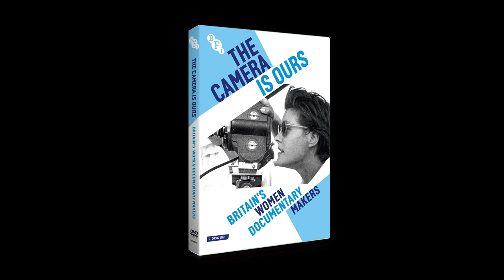The English Inn (1941) clip - available on The Camera is Ours (DVD) from 28 March 2022 | BFI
A short clip from Muriel Box's The English Inn (1941), which features on the BFI DVD collection The Camera is Ours: Britain's Women Documentary Makers - available from 28 March 2022

Most leading documentarians in Britain today are women. The Camera is Ours tells the story of some of the key female pioneers of the British documentary movement beginning in the 1930s and culminating in the late sixties. It’s a story that is beautifully captured in the collections held by the BFI National Archive, now available to audiences via this new collection.

This 2-disc set will feature a selection of films made between 1935 and 1967, newly remastered in partnership with The Film Foundation and featuring directors including Marion Grierson, Ruby Grierson, Jill Craige, Evelyn Spice, Sarah Erulkar, Margaret Thomson and Kay Mander.

The films:
Beside the Seaside (Marion Grierson, 1935, 23 mins)
Behind the Scenes (Evelyn Spice, 1938, 17 mins)
They Also Serve (Ruby Grierson, 1940, 9 mins)
4 and 20 Fit Girls (Mary Field, 1940, 11 mins)
The English Inn (Muriel Box, 1941, 11 mins)
Birth-day (Brigid ‘Budge’ Cooper and Mary Beales, 1945, 22 mins)
Homes for the People (Kay Mander, 1945, 23 mins)
Children of the Ruins (Jill Craigie, 1948, 11 mins)
The Troubled Mind (Margaret Thomson, 1954, 20 mins)
Something Nice to Eat (Sarah Erulkar, 1967, 21 mins)